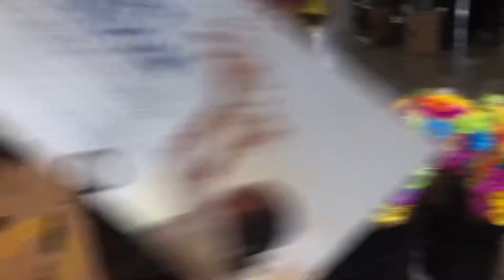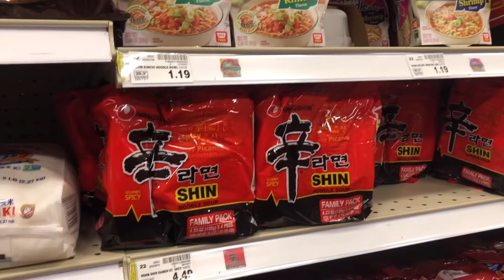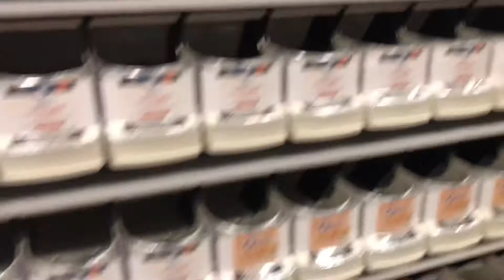Grocery shopping at Kroger